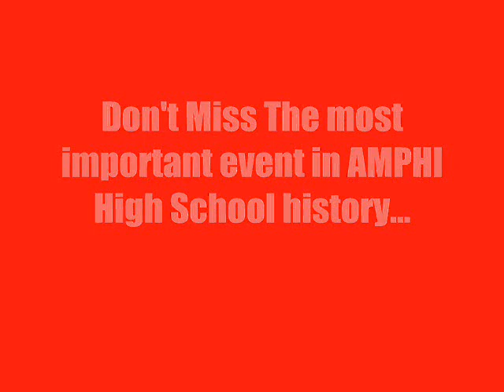2008 Amplified News Story - Mr. Panther Pageant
2008 Amplified News Story - Mr. Panther Pageant